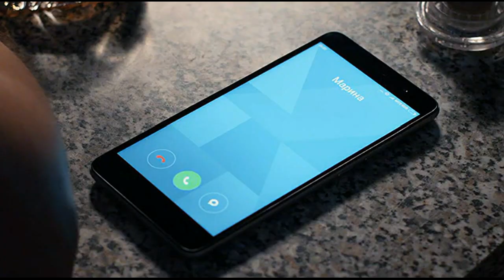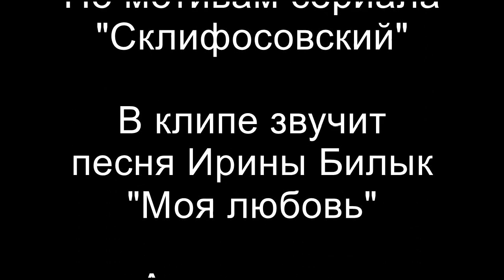Мария Куликова и Максим Аверин - "Моя любовь" (исполняет Ирина Билык)